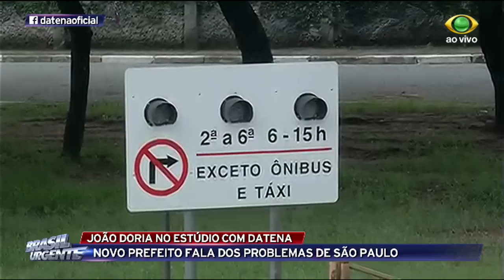Secretário explica o programa Marginal Segura em São Paulo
O secretário municipal de Transportes Sergio Avelleda falou sobre as novas medidas que serão implantadas nas marginais, como as novas velocidades.